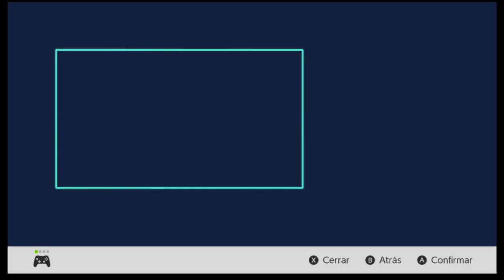NUEVO DLC Marvel Ultimate Alliance 3 Rise Of Phoenix